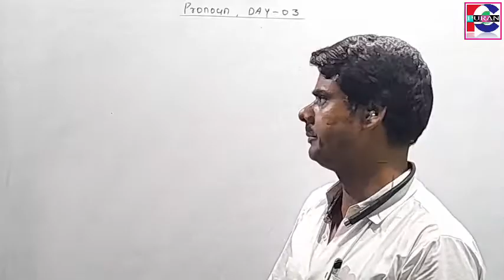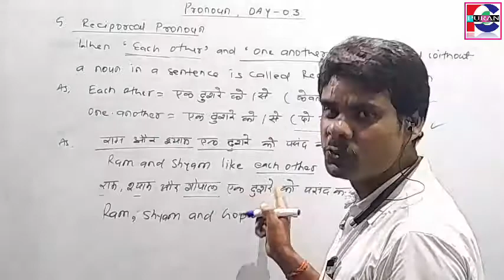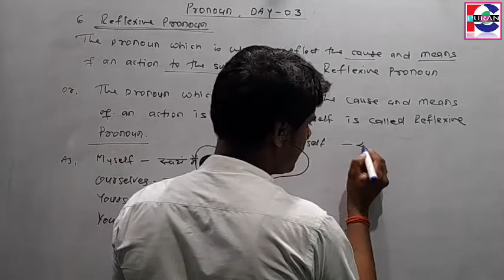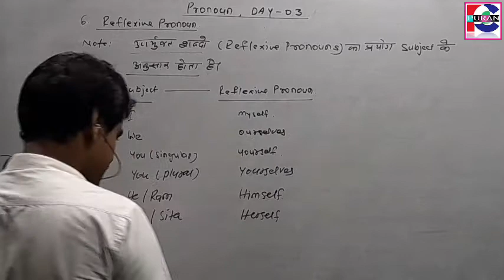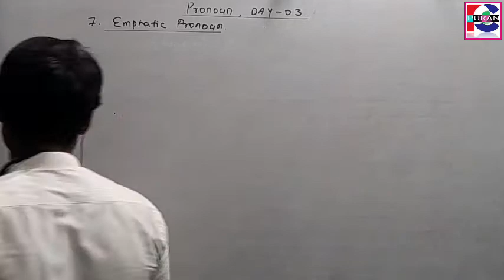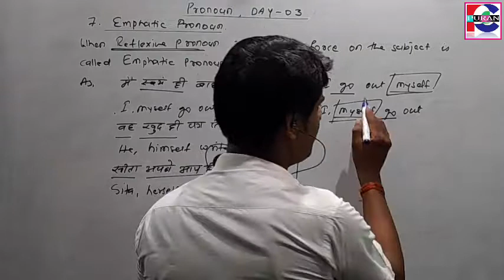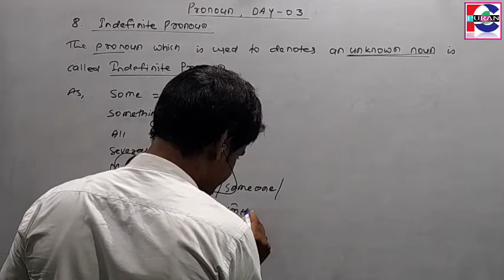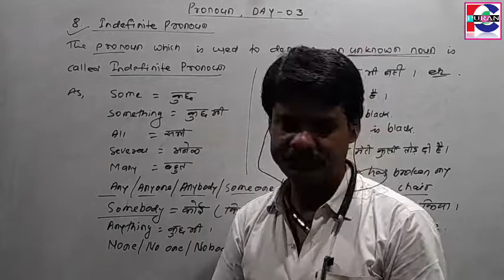Pronoun and its kinds | Day -03 | For all examinations | by PC Puran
pronoun
reciporcal pronoun
reflexive pronoun
emphatic pronoun
indefinite pronoun